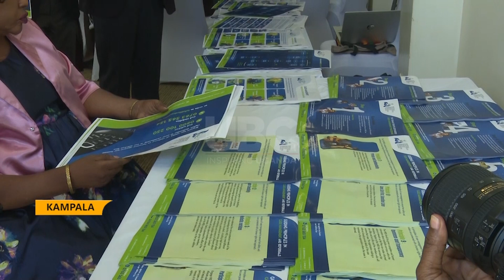Digitalizing case management - Reporting violations against them in an easy and timely manner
The National Coalition of Human Rights Defenders Uganda have launched an Online Human Rights Defender Referral Network and Case Management System.
The objective of this system is to create a structured system that facilitates the timely referral of human rights defenders to appropriate resources and support services in times of need.